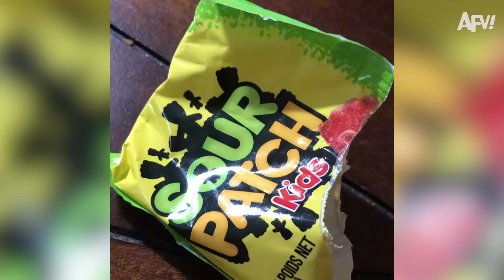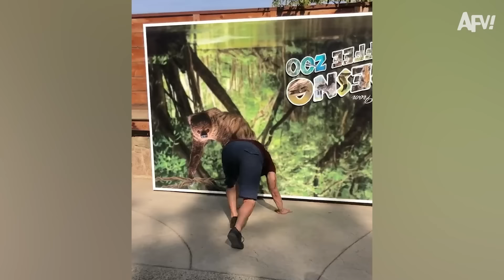Best Fails of the Month 🤩 Try Not to Laugh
From epic fails to spontaneous outbursts of laughter, this compilation is guaranteed to put your comedic resilience to the test. We dare you to keep a straight face while you witness this Best of the Month 🤩 Try Not To Laugh compilation!

Get your daily dose of Funny right here! America's Funniest Videos has the BEST collection of EPIC videos and we've put together some of our favorites to get you through your week with a laugh! 😆 Which clip made you LOL the loudest?!

About AFV:
America’s Funniest Home Videos is America's longest-running funny video television program. We've been collecting funny viral videos since 1989. Check out our different sections to find some of the best viral, funny, videos around.